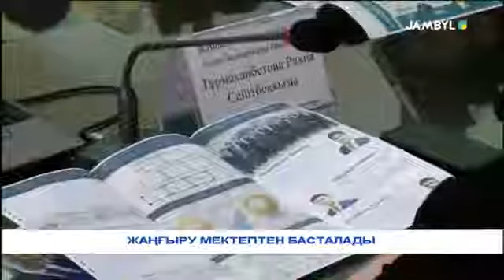Жаңғыру кабинеті ашылды